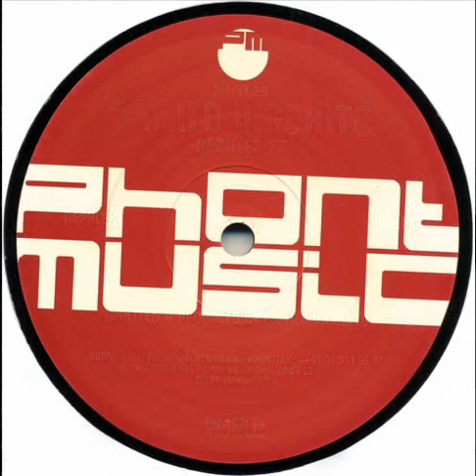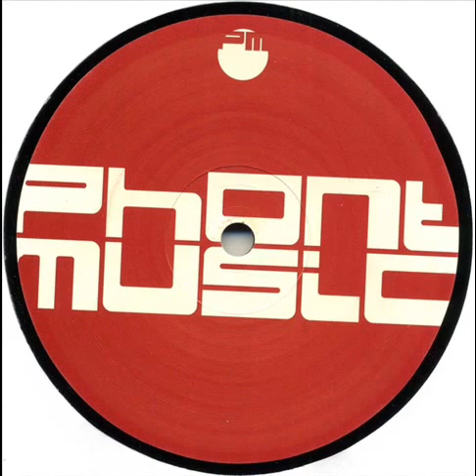Danilo Vigorito - Rephlex (Original Mix)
Artist: Danilo Vigorito, Title: Rephlex, Title Of EP: Rephlex EP, Format: Vinyl, Label: Phont Music, Catalog:  PM29, Country: United Kingdom, Released: 20 March 2003, Genre: Electronic, Style: Techno